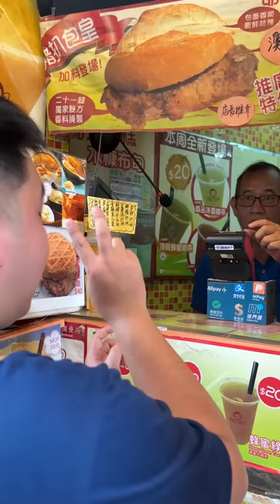LIBOT SA MACAU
Official links for the shirts (SERGE Apparel): ⬇⬇⬇
"Tiktok Shop"